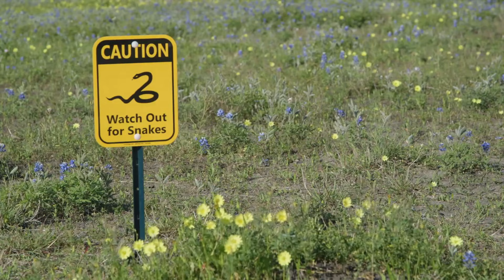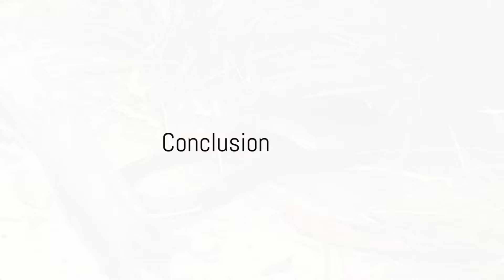Australia's Deadliest Top 5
Get ready for an exciting adventure into the wild side of Australia in our latest video! Join us as we uncover the top 5 deadliest animals that call Australia home. From venomous snakes to fearsome predators, this thrilling journey will keep you on the edge of your seat.

Discover the incredible wildlife that makes Australia one of the most unique and dangerous places on earth. Don't miss out on this fascinating exploration of the deadliest creatures Down Under!

OUTLINE:

00:00 Introduction to Australia's Deadliest Animals
00:23 Eastern Brown Snake
00:58 Saltwater Crocodile
01:35 Blue-ringed Octopus
02:09 Sydney Funnel-web Spider
02:44 Box Jellyfish
03:27 Conclusion